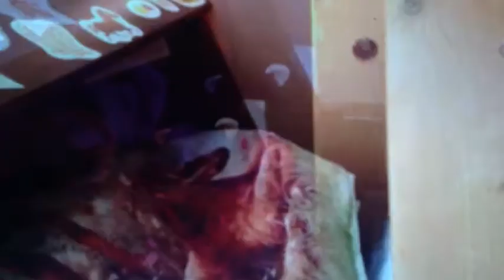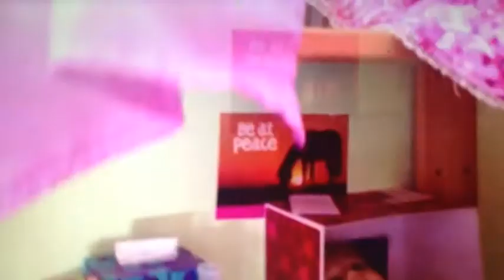The trampoline fun with jayna the tortoise!!!